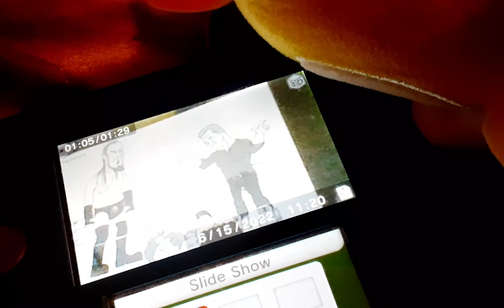Heart eye and tails BTS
Credit to Nintendo and Madden.
Also the DB VS BIG CASS match channel @WrestlingShortsAnimation